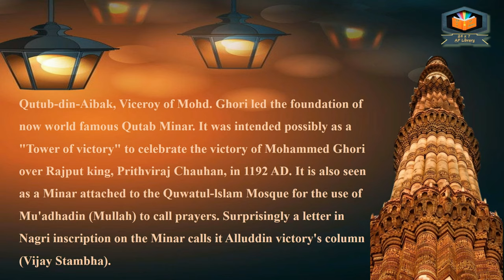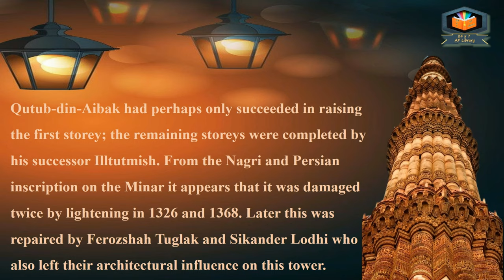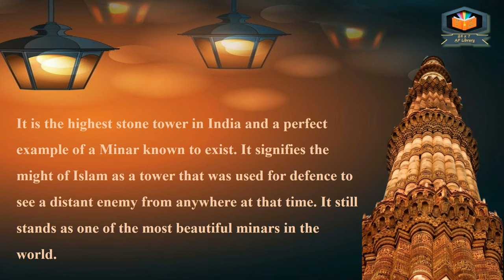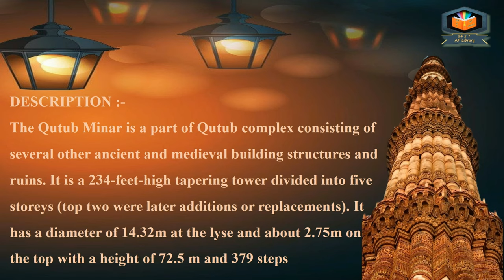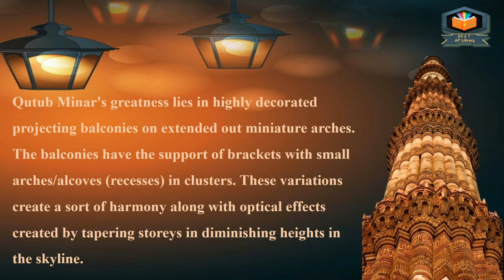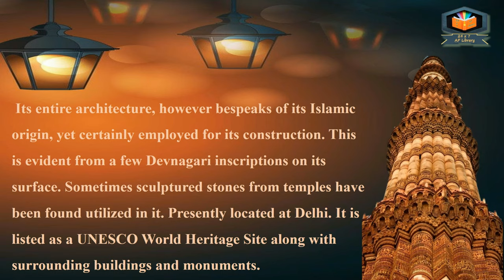Qutub Minar | ARCHAEOLOGICAL SOURCE | Fine Arts | Painting | 11th | CBSE | DAV